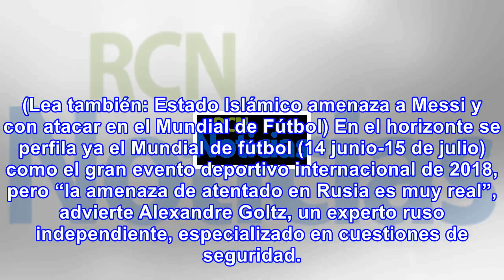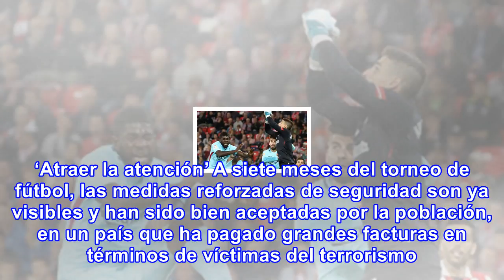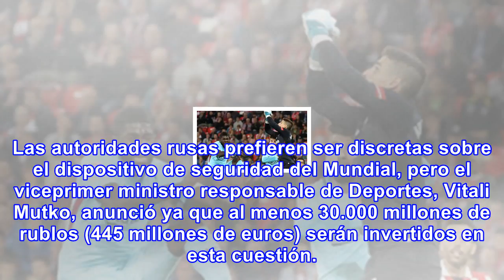Así se prepara rusia para blindar el mundial ante la amenaza de atentados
Víctima de varios atentados en los últimos meses y objetivo de los yihadistas por su presencia en Si...